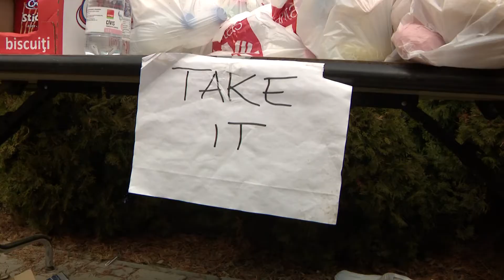Menekültválság – Magyarországra már több mint 200 ezren érkeztek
Meghaladta a 200 ezret azoknak a száma, akik Magyarország felé hagyták el Ukrajnát a háború kirobbanása óta. Továbbra is rengeteg az adomány, sokan segítenek önkéntesként is, a magyar kormány pedig egy 11 milliárd forintos támogatási kérelmet nyújtott be az ENSZ felé, melyből a hat nagy karitatív szervezet, valamint a kormány munkáját támogatnák. Szijjártó Péter közösségi oldalán arról tájékoztatott, hogy a hosszabb ideig maradók munkát, gyermekeik pedig iskolai, óvodai vagy bölcsődei ellátást kapnak. Emellett a kormány teljes körű egészségügyi ellátást ajánlott fel a kórházi kezelést igénylő ukrán gyerekek számára.